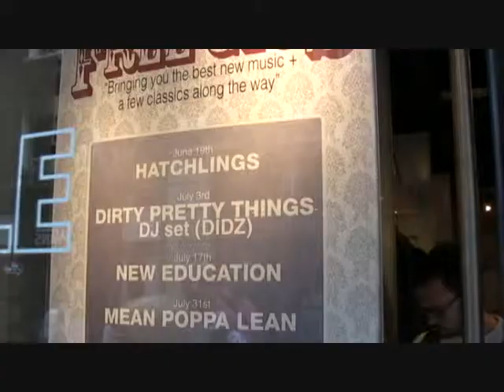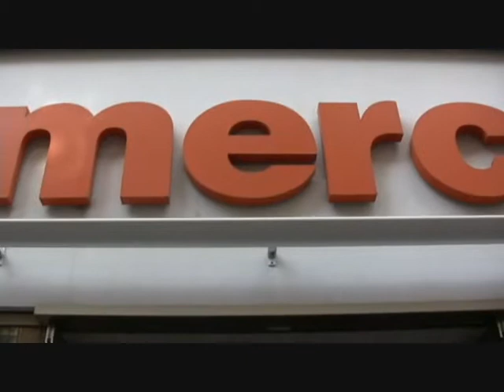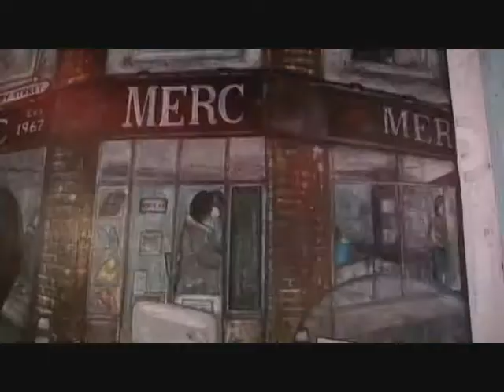Merc instore Didz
Merc instore Didz event.